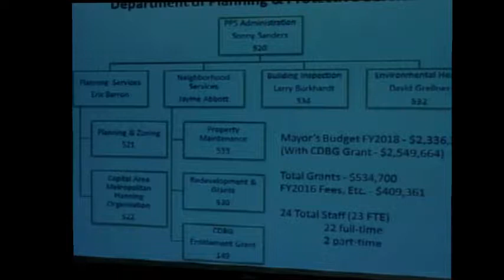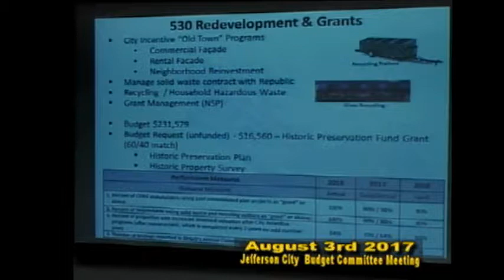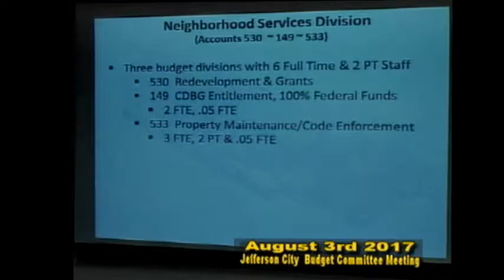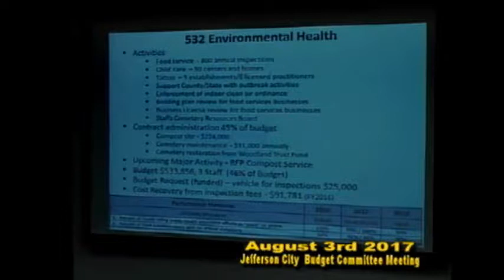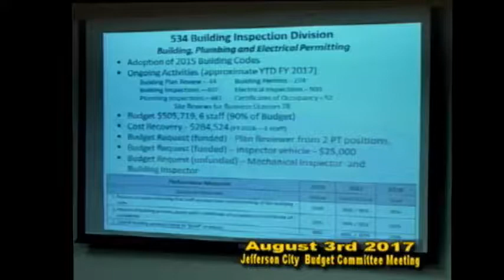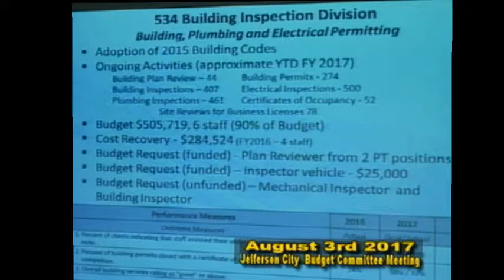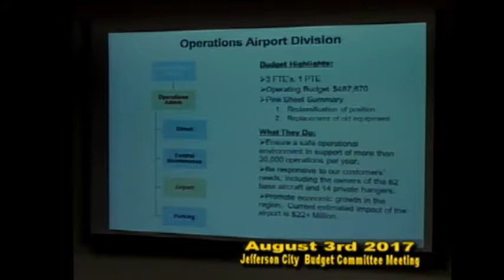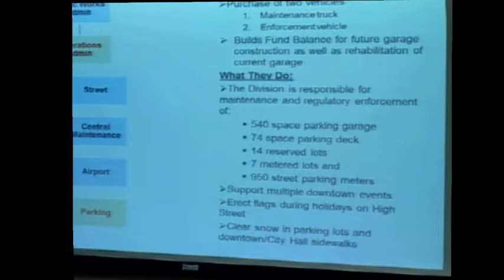Open Budget Meeting 8.03.2017